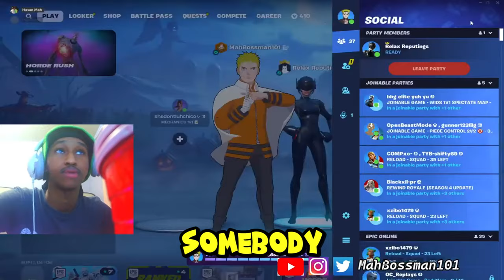Going Pro While Trolling In Duo Cash Cup! - Fortnite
Trying To Go Pro With a Noob In Duo Cash Cup! - Fortnite

BEST FORTNITE CONTROLLER PLAYER IN THE NATION SHOWS OFF HIS LEGENDARY SKILLS ROAD 2

Fortnite servers down so running up gta road 2 10k subs

OMG OMG OMG FREE AT LAST FINNALLY UNBANNED NEW FORTNITE SEASON

NOT ABLE TO PLAY NBA2K23 AS I CANT AFFORD IT SO WE ON FORTNITE YESSIR

WATCH ME WIN THE FORNITE HYPE CUP ON CONTROLLER